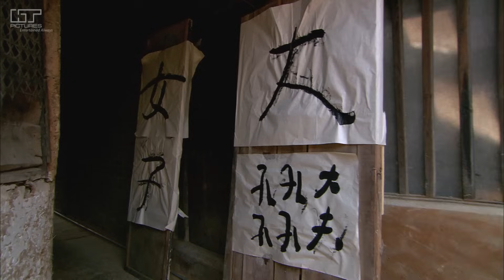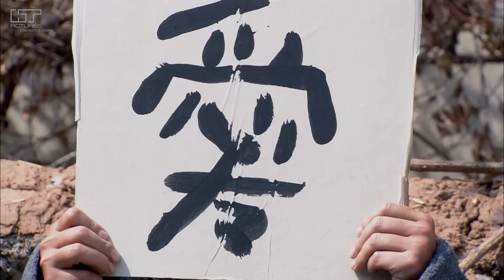BIỆT ĐỘI BẮN TỈA - PHẦN 14 [Thuyết Minh] Top 1 Phim Hành Động Truy Kích Tội Phạm Kịch Tích Nhất 2023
Bộ Phim: Biệt Đội Bắn Tỉa
Số tập: 18
Quốc Gia: Trung Quốc
Thể Loại: Hành Động
Diễn viên: Sun Hong Lei, Hai Qing,...
Lịch Chiếu: 19h00

© Bản quyền thuộc về : Phim Hay Chọn Lọc
© Copyright by Phim Hay Chọn Lọc